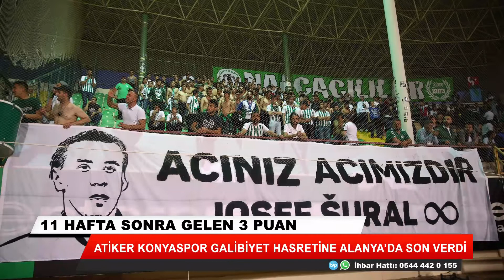Atiker Konyaspor galibiyet hasretine Alanya'da son verdi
11 hafta sonra gelen 3 puan